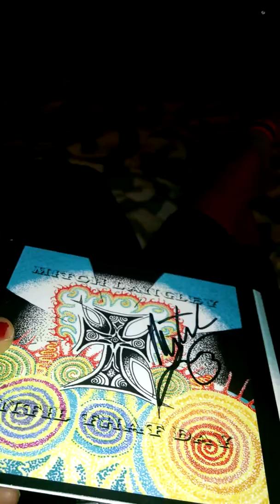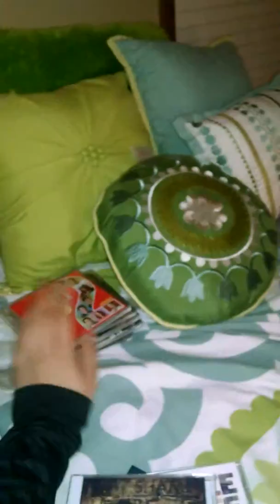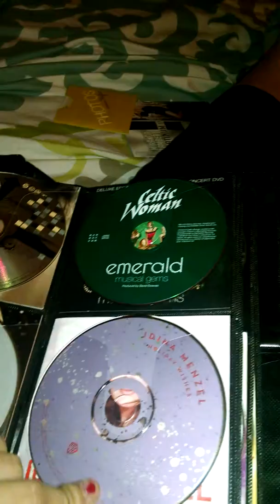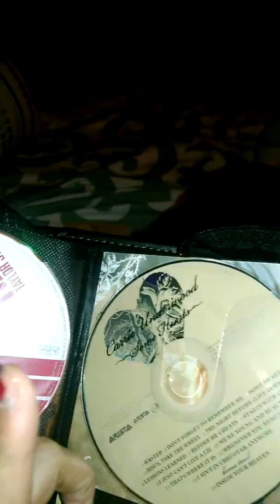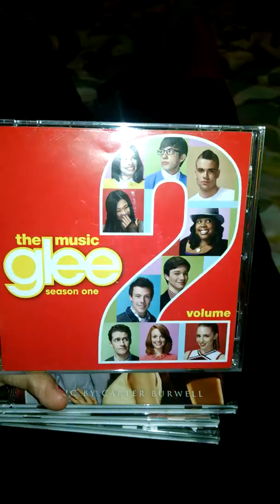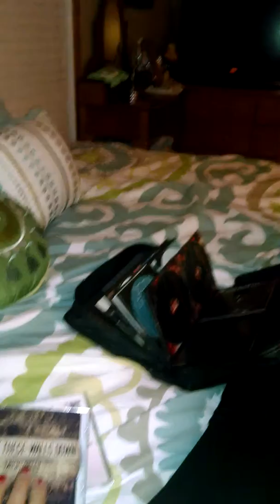My CD collection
Here is all of my CDs